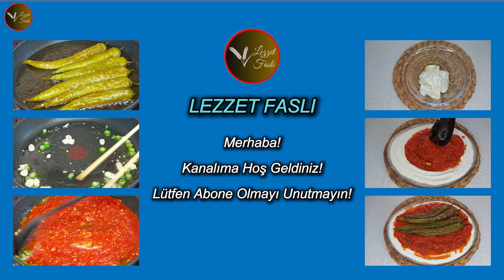BU MEZEYLE SOFRANIZA LEZZET KATIN👌ENFES DOMATES SOSLU BİBER KIZARTMASI TARİFİ💯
Sofranızın vazgeçilmezi olacak çok lezzetli ve çok kolay bir meze tarifi ile karşınızdayım. Enfes domates soslu biber kızartmasının lezzetiyle sofranıza zenginlik katın.

🌐Bu videodaki altyazılar Google çeviri ile birçok dile çevrilmiştir!

Domates Soslu Biber Kızartması

✏️Malzemeler:
4 adet büyük boy rendelenmiş domates
7-8 adet büyük boy yeşil biber
2 adet acı biber
2 diş sarımsak
1 adet limon kabuğu rendesi
4-5 yemek kaşığı süzme yoğurt
1 çay kaşığı şeker
Sıvı yağ
Tuz

✏️Hazırlanışı:
Tavaya sıvı yağ koyalım. ve biberleri kızartalım.
Tuz serpelim.
Sarımsak ve acı biberleri kavuralım.
Rendelenmiş domatesi ilave edip pişirelim.
Şeker ilave edelim.
Kaseye süzme yoğurt, sarımsak, limon kabuğu rendesi, tuz koyup karıştıralım.
Hazırladığımız yoğurdu servis tabağına alalım.
Domates sosunu koyalım.
Üzerine kızarttığımız biberleri koyalım.
Domates soslu biber kızartması servise hazır. Afiyet olsun!🌸